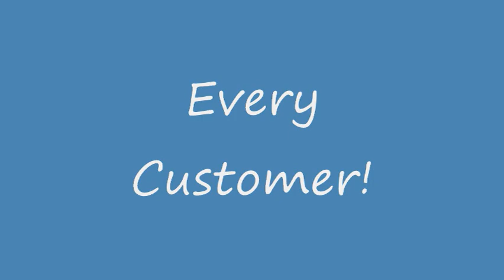Dry Cleaning & Laundry for Yachts and Boats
Mega Yacht Cleaning provides professional dry cleaning and laundry service for yachts and boat, together with free pick-up and delivery anywhere in South Florida. Great service, amazing results, every time, for every customer... No excuses!
Dry cleaning and laundry is our profession!